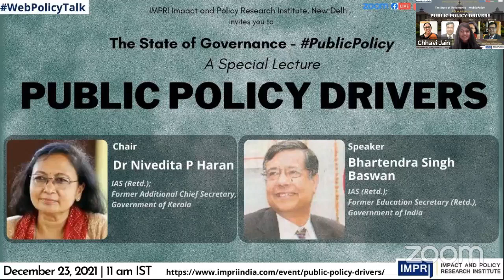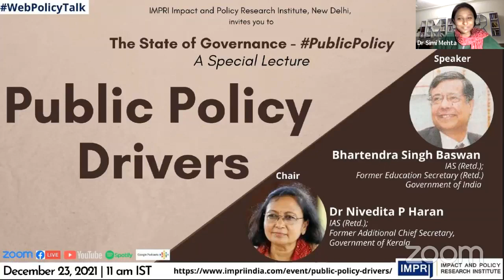PublicPolicy | Bhartendra Singh Baswan | Public Policy Drivers | Special Lecture | Live Video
IMPRI Center for Human Dignity and Development (CHDD), IMPRI Impact and Policy Research Institute, New Delhi invites you to an IMPRI WebPolicyTalk series

The State of Governance

Public Policy Drivers

Details of the WebPolicyTalk

December 23, 2021 | 11 a.m. IST

Speaker:
Shri Bhartendra Singh Baswan, IAS (Retd.)
Former Secretary, Department of Secondary and Higher Education, Ministry of Human Resource Development, Government of India

Chair:
Dr Nivedita P. Haran, IAS (Retd.)
Former Additional Chief Secretary,

Discussants:
Prof Jyoti Chandiramani
Director, Symbiosis School of Economics (SSE), and Dean, Faculty of Humanities and Social Sciences, Symbiosis International University, Pune

Prof Sanjeev Chaddha
Professor and Head,
Management Development Centre,
Mahatma Gandhi State Institute of Public Administration, Government of Punjab